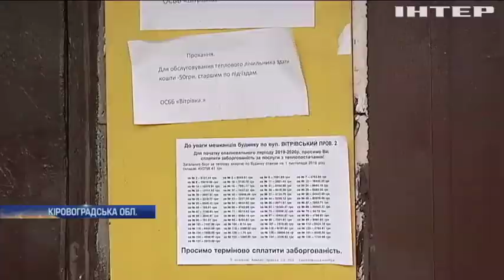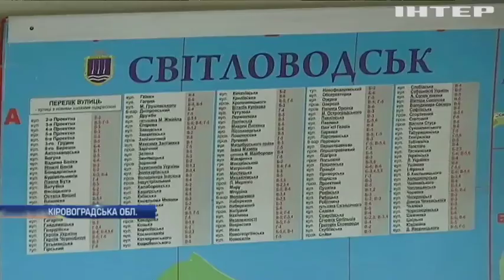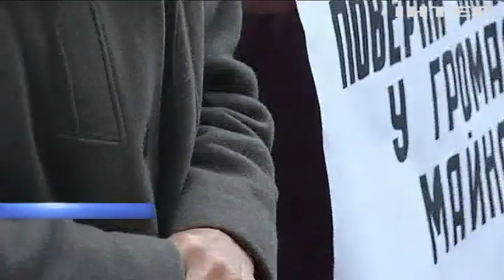Без опалення: жителі Світловодська вийшли з протестами під стіни мерії